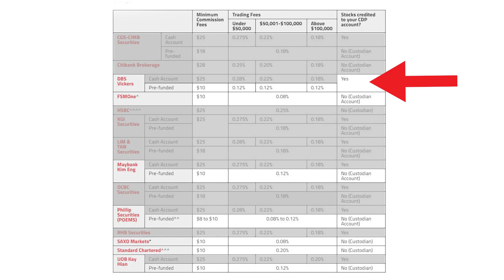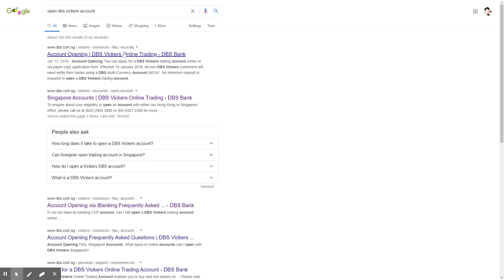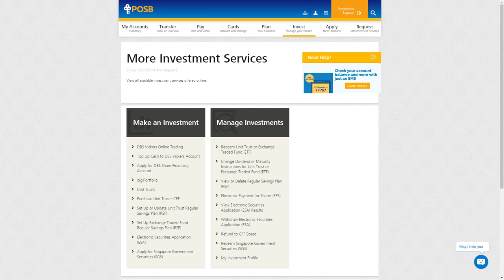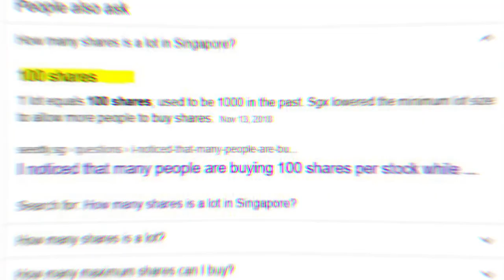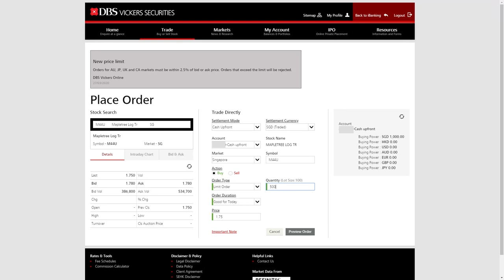How To Buy Stocks In Singapore | DBS Vickers Step By Step Tutorial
In this video, I will  be giving you a step by step tutorial on how to buy stocks in Singapore. Starting from finding a brokerage, opening an account, and buying stocks itself. Enjoy!

0:00 - Introduction
0:54 - Finding Brokerage
4:04 - Open Account
4:45 - Buying Stocks